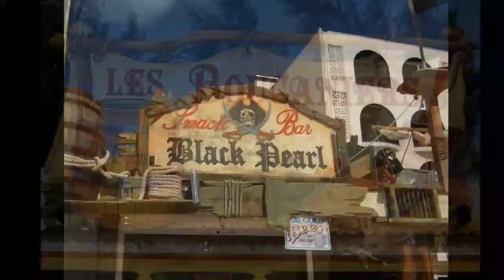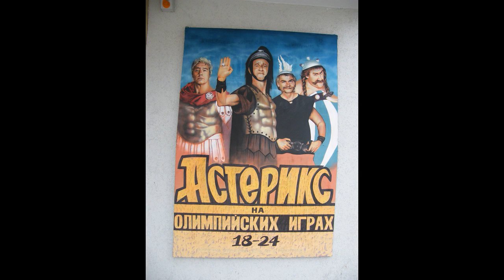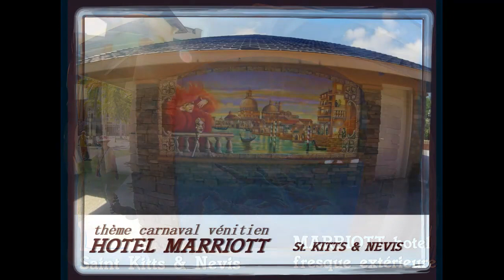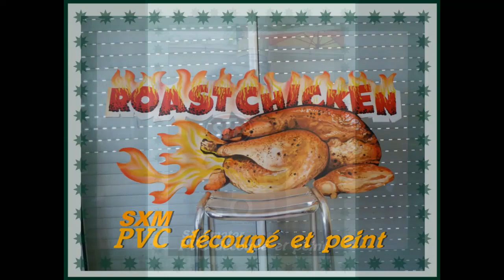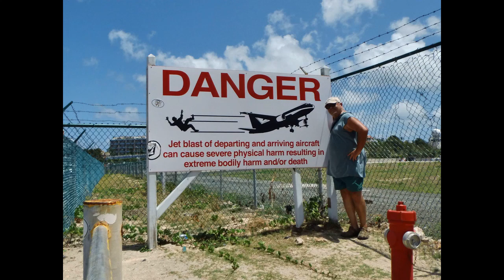déco de 1994 à 2019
Une belle aventure décorative qui de  1994 à 2019 , nous à fait voyager  de Saint martin à la république dominicaine , puis le Bélize et Trinidad & Tobago , St Barth , le Guyana , le Suriname , et enfin Minsk en Biélorussie , la Roumanie et la Macédoine ...Pour le compte principalement des casinos PRINCESS .